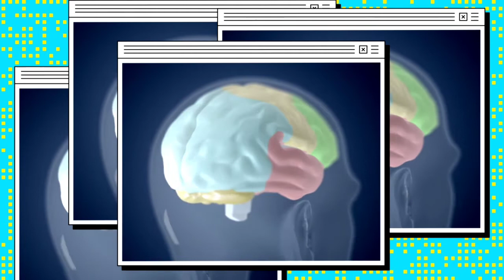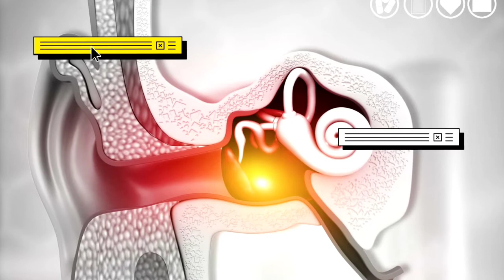Ear Pressure Relief - How To Reduce Airplane Ear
Airplane ear (ear barotrauma) is the stress on your eardrum that occurs when the air pressure in your middle ear and the air pressure in the environment are out of balance. You might get airplane ear when on an airplane that's climbing after takeoff or descending for landing.

Ear pressure relief is what we are seeking when battling tinnitus, eustachian tube dysfunction, pet, and tmj related issues.

There is something called a Tensor Tympani Muscle that promotes masking loud sounds we make in order to maintain ear pressure relief and other ear-related sounds.

Sometimes are ear spasms causing congestion, muffling sounds, and disrupting our ears. In this video I'll be breaking down what a Tensor Tympani is how to obtain ear pressure relief once again.

Recommended Infrared Light Product that I use to help with Eustachian Tube Dysfunction and other ear-related conditions:

Heal Eustachian Tube Dysfunction -

These frequencies have helped with Eustachian Tube Dysfunction.
experience.

If you are in extreme discomfort in your ears due to Eustachian Tube Dysfunction playing it on your speakers will suffice but not recommended.

Reduce anxiety
Increase focus and concentration
Lower stress
Increase relaxation
Foster positive moods
Promote creativity
Help manage pain

Meditation is the practice of calming the mind and tuning down the number of random thoughts that pass through it. A regular meditation practice has been shown to reduce stress and anxiety, slow down the rate of brain aging and memory loss, promote emotional health, and lengthen attention span. Practicing meditation regularly can be quite difficult, so people have looked to technology for help.

Jaye Wellness is a health guru and loves helping others from his Wellness studio. He enjoys teaching parents and children the importance of maintaining a happy, carefree lifestyle. His channel will cover many topics related to improving and maintaining great health and wellness. Grab a seat and enjoy the many lessons, topics, and adventures.

Eustachian Tube Dysfunction is a mysterious condition that affects many people around the world. I would go on a limb and say it's highly misdiagnosed several times over. It is a condition that a visit to see a specialist turns up in you taking medication that might not help, at least in my experience it did not. This condition led me into several ER visits, dozens of urgent care visits, and half a dozen specialist visits.

What was suspected but wasn't the causes for this condition by Doctors and Specialists were the following:

Allergies
Narrowing of the Nasal passages
Earwax build up
Sensitivity to Dairy
Fluid build up
TMJ

None of these were the main causes. Eliminating or being weary of those suspected causes can be helpful, but only provided temporary relief. What was not taking into account is the physiological aspect. Posture was rarely mentioned at any of the visits and somehow inspection of teeth is left out. I will be doing a second video more on how dental work can play a negative role on Eustachian Tube Dysfunction.

This experience lasted years but in this video I am going to give you some tools to cut yours down to weeks. Consistency is key and that will play a huge role in your recovery.

This machine is responsible for helping cure me. I will give you the whole collection of things to try as well.

This condition requires multiple videos to address the issues and symptoms it brings.

Please check out this product that I will be demonstrating in the video. If this video was helpful I will do more of these: